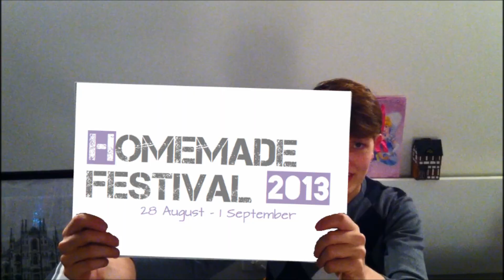Homemade Festival 2013 Promo Video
Homemade Festival 2013 is an opportunity for recent graduate artists to present their first creative work outside of the university sector. Through a 1 year development and mentorship program, artists will exhibit their works in the week long festival between August 28th and September 1st 2013.

This years' artists include:
- Ally Larielle and Emily Robinson (Dance Performance)
- Eva Abbings (Visual Art)
- Naomi Nicholls (Installation Art)
- Paul Jackson (Dance Performance)
- Tess Murray (Illustration and Mixed Media)
- Hairy Thing Dance Collective (Performance Art)

Homemade Festival 2013 is presented in collaboration with City of Yarra, Deakin University, iKube and 1835 Creative Inc.